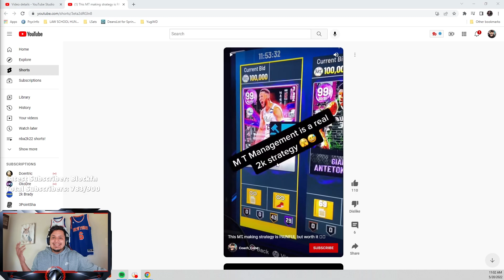I MADE A FULL GOD SQUAD OFF THE MARKET CRASH!! NBA2K22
YOOOOO!!! The market was down so my god squad was created and I'm ready for season 7 , are you? GOD SQUAD MARKET CRASH

Hey, whats up? Yea i'm talking to YOU... if you are new to the channel, consider subscribing as we are grinding NBA2K22 my team every week and look to provide consistent quality content for you all! My goals for the year create a community for others within nba2k22 my team via discord, twitter and other socials (links below). We are also on the ROADTO1000SUBS NOMONEYSPENTGRIND and can't do it without you! So, JOIN THE OMEGA FAMILY AND LET'S GRIND ALL NBA2K22! - CoachCobo

Yerrr, what's up everyone?! You know the vibes here, Coach_Cobo reporting live from the northeast and in this video we are Grinding NBA 2k21 MyTeam Season 6 on Next Gen (PS5) !
Your support means a lot to me as a 6th grade math teacher on his 2k Youtube Grind! Links down below are ways you can interact with me on social media!

Locker codes
2k22 locker codes
2k22 locker codes,
Locker codes
2k22 locker codes
2k22 locker codes
2k22 new locker codes
2k22 locker codes now
2k22 locker codes now
Nba 2k22 myteam codes
2k22 locker codes that never expire
2k22 myteam new locker codes
2k22 MY TEAM LOCKER CODE
NBA 2K22 MY TEAM NEW LOCKER CODES
NBA 2K22 MYTEAM TOP SNIPE FILTERS
VC GLITCH NBA 2K22
MT GLITCH
GLITCH MARKET
NBA 2K22 MYTEAM HOW TO MAKE 100K MT
TY LUE 2K22 MYTEAM